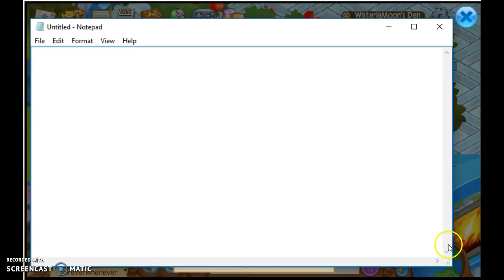sweet coco is gone for good